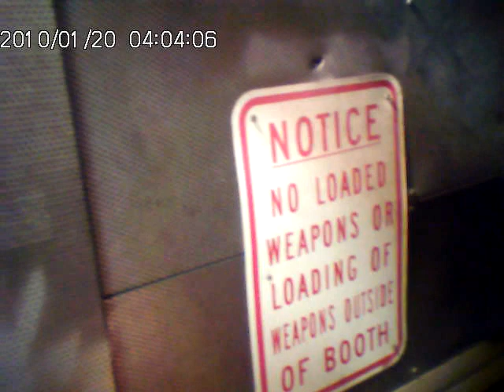Beretta 90two rapid fire (first person view)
Silly video. The Beretta 90Two, not the FS-92 but very similar. Just unloading a full clip and having fun at a local range. I used a new toy a bought to record this, spy glasses.